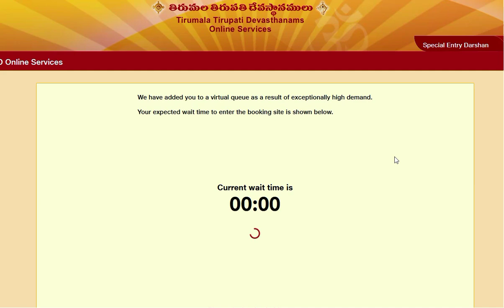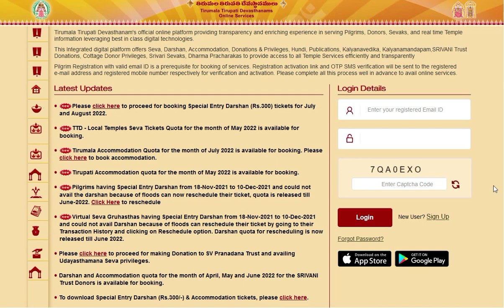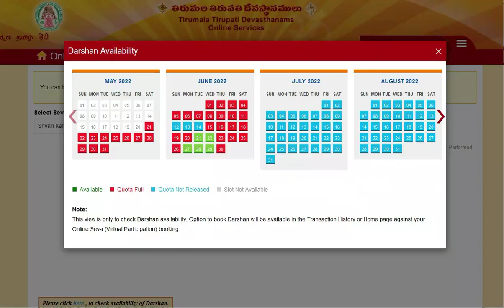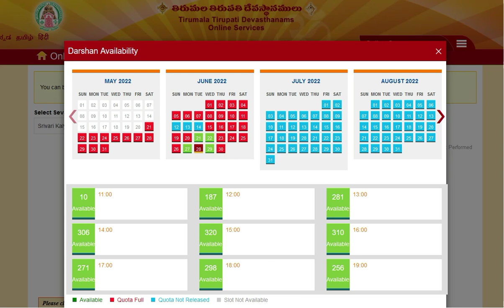How to Book rooms in Tirumala| July Month rooms booking online Latest details|TTd Update